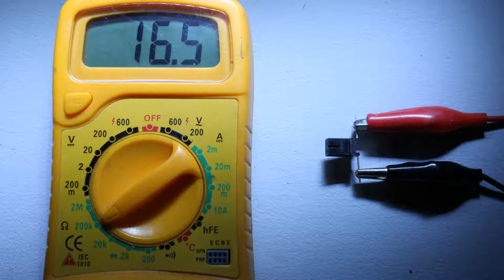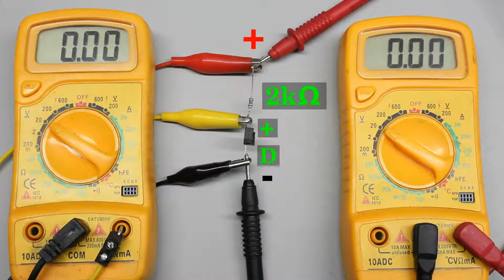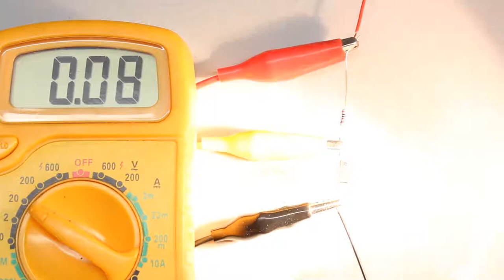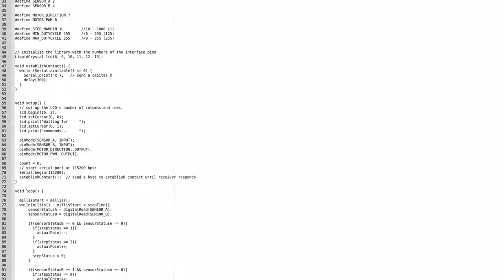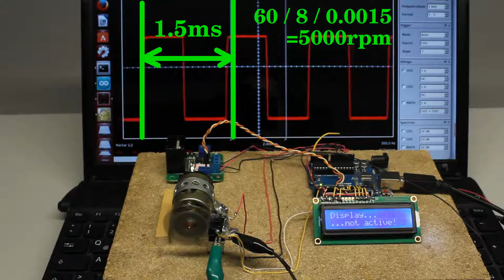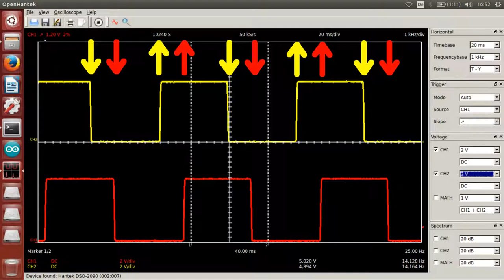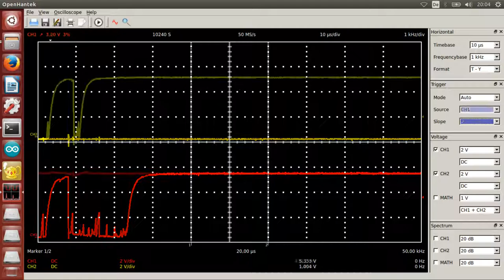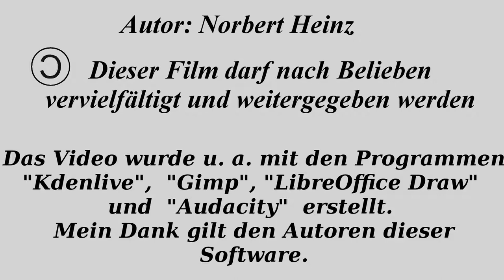Drehgeber oder Bau eines digitalen Servos mit einem Arduino und Lichtschranken